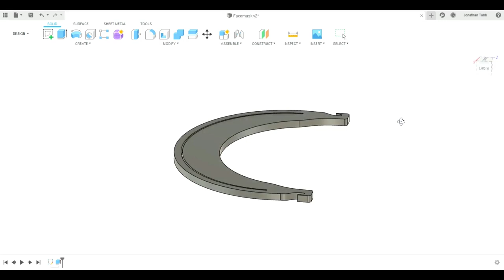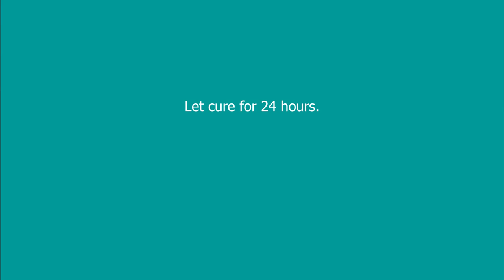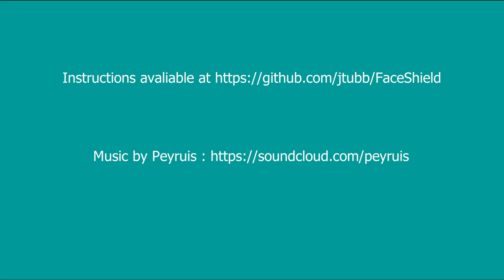Covid-19 Face Shield Creative Commons Design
Rapid prototype face shield for front line medical workers. The goal was to develop a face shield that could be made quickly with materials not traditionally being consumed by other Covid-19 response efforts, easy to sanitize/replace parts, and keeping the price point under $5 per unit. When you're done you'll have a mold that can make ~25 visors in 15 minutes, timing the pours correctly you can cast them continuously. The mold can be reused thousands of times.

This project is released under the Creative Commons Zero Universal license. You may do whatever you like with these designs, my advice is work closely with the medical workers you will provide these too to make sure they are being used appropriately.